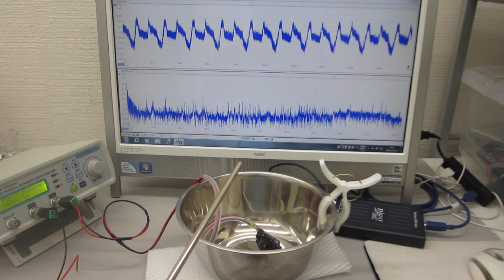低周波の共振現象と、高周波の非線形現象をコントロールする技術